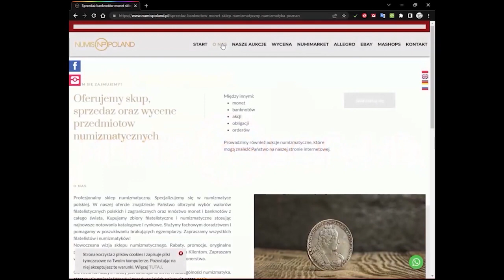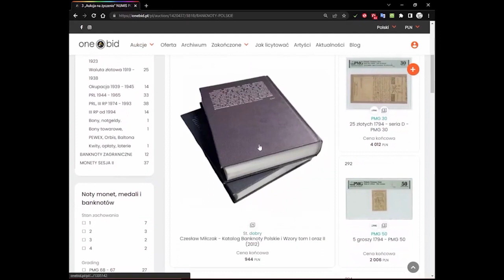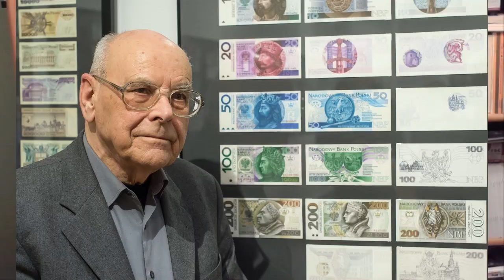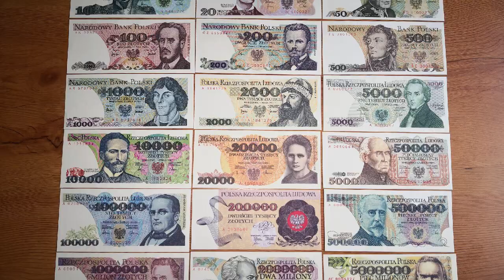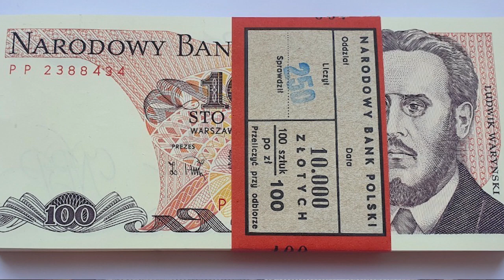Banknot 100 zł z Waryńskim - ile był wart w dniu emisji? Pamiętasz go w obiegu?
Patronem tego odcinka jest NUMIS POLAND - Dom Aukcyjny z Poznania.

Czy pamiętasz banknot 100 zł z Ludwikiem Waryńskim? To jeden z najbardziej rozpoznawalnych banknotów PRL, którego wartość w tamtych czasach była bardzo wysoka. W najnowszym odcinku "Kwadransu z Numizmatyką" odkryjemy tajemnice tego banknotu, dowiemy się, jak powstał i dlaczego przedstawia akurat Ludwika Waryńskiego a nie Fryderyka Chopina. Przyjrzymy się także jego wartości w dniu emisji oraz temu, co można było za niego kupić. To wszystko i wiele więcej w kolejnym mamy nadzieje ciekawym odcinku naszego programu!

Kwadrans z numizmatyką | numizmatyka dla każdego

Wszystkie materiały zostały wykorzystane na prawach cytatu w celu nauczania i wyjaśniania. Link do źródeł